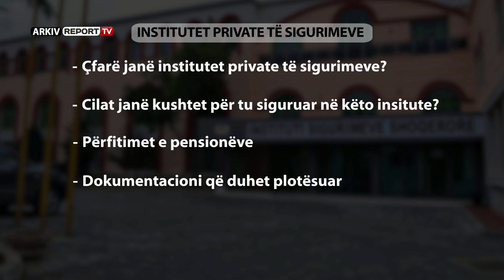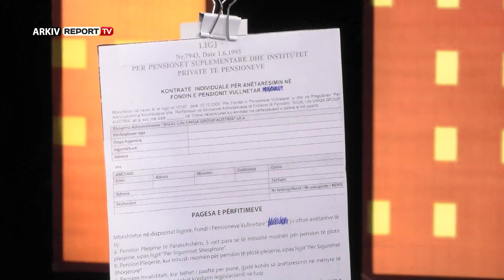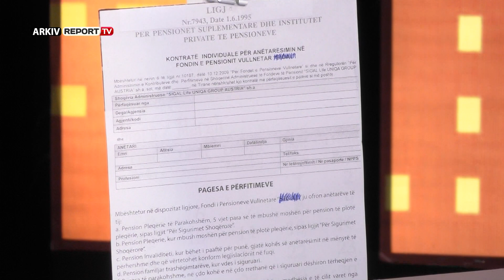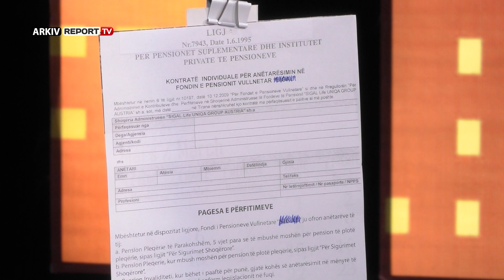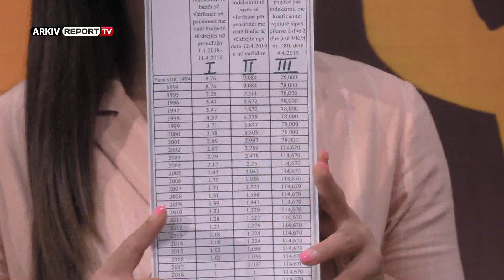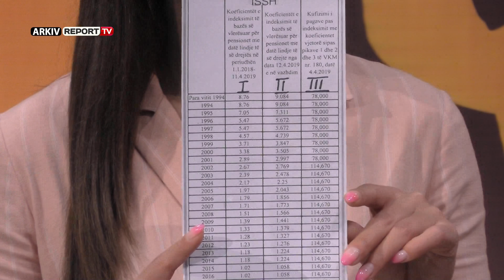REPORT TV, KENDI I EKSPERTIT - PENSIONI IM